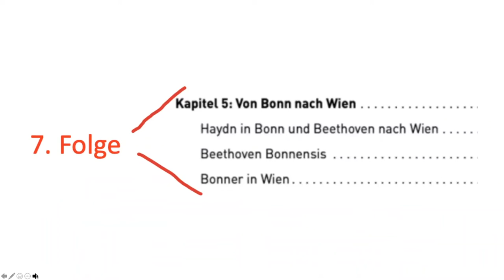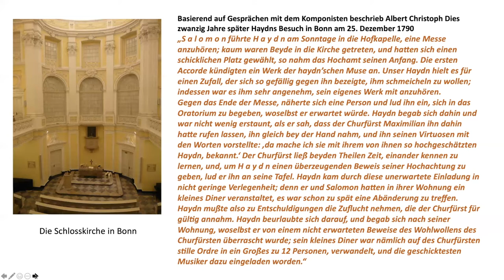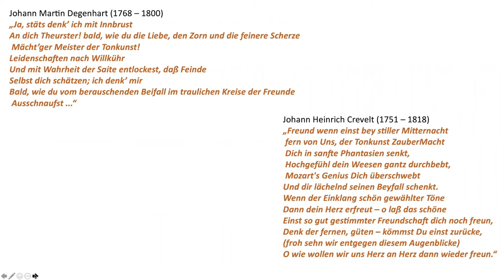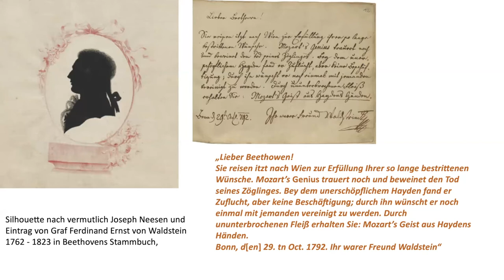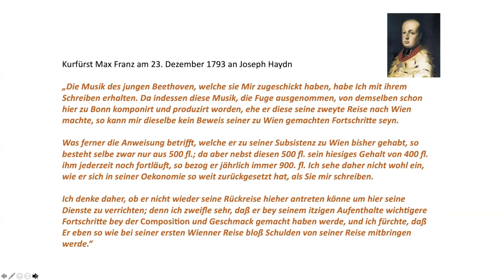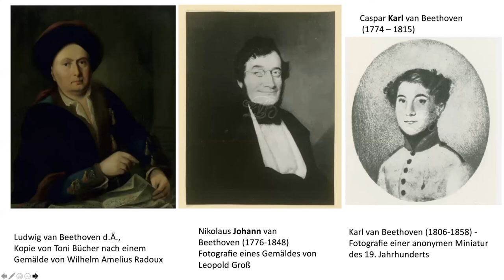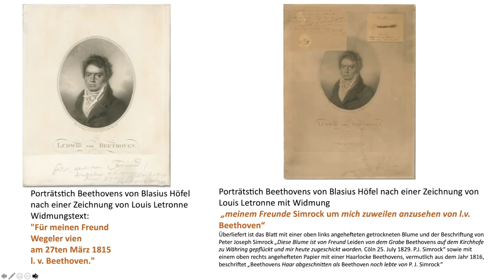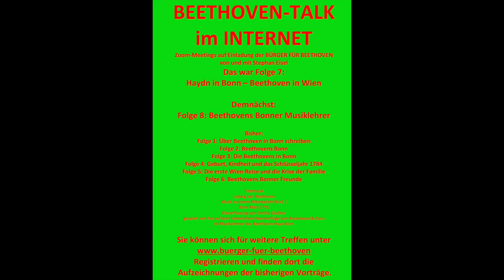Beethoven Talk 07: Haydn in Bonn - Beethoven in Wien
Zoom-Meetings auf Einladung der BÜRGER FÜR BEETHOVEN
Folge 7
Stephan Eisel, HAYDN IN BONN - BEETHOVEN IN WIEN
Einleitungsvortrag am 2. Juni 2021